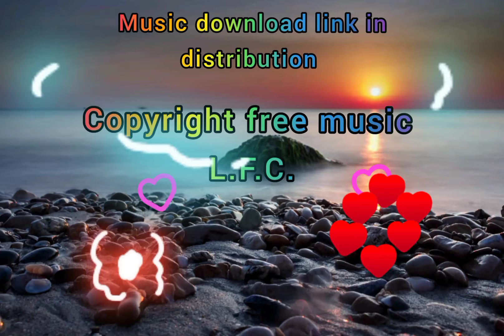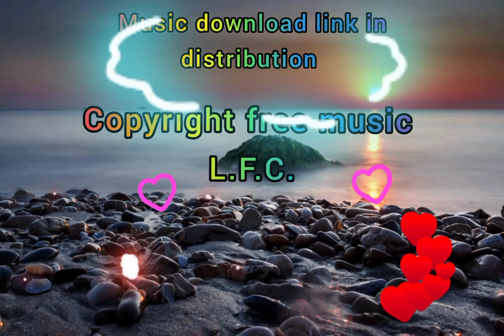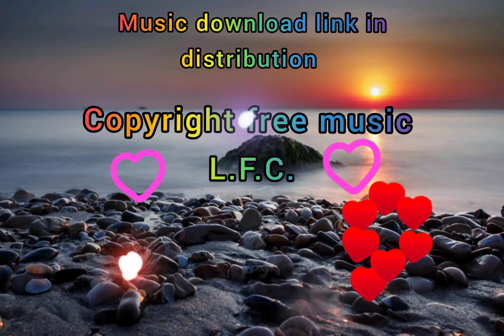Mulle - Deep Waters(L.F.C.)Copyright free music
You have free to use this song in any of your video,but you must inclued the following in your video description (Copy&Paste):

Song:  []Mulle - Deep Waters

Music provided by:L.F.C

1. The invitation code is [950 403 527].Copy the whole text to the clipboard.2. Tap the link below to open/install Snack. (recommend way)

Let's play to win cash prizes!